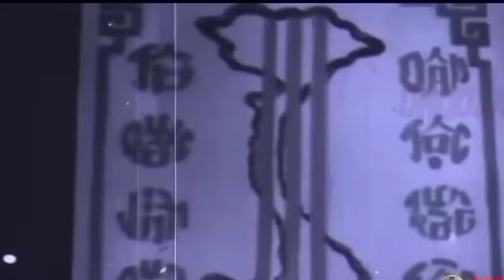CHIẾN DỊCH TÂY NGUYÊN NHỮNG NGÀY BÃO LỬA - PHẦN 5.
Trân trọng kính gửi đến quý vị và các bạn hồi ký của tác giả khuất quang thụy với nhan đề trong cơn gió lốc, chuyện của người lính trong chiến dịch tây nguyên tháng 3 năm 1975, những ngày bão lửa, phần 5.